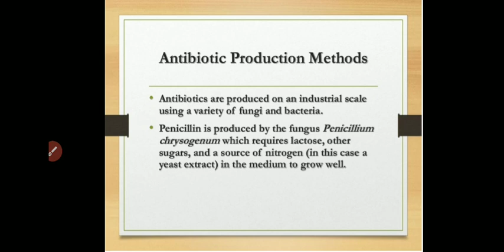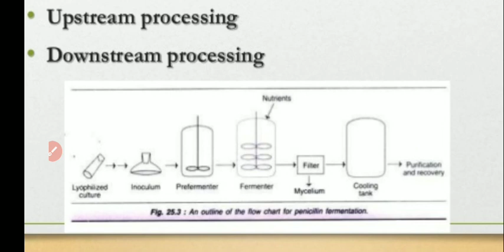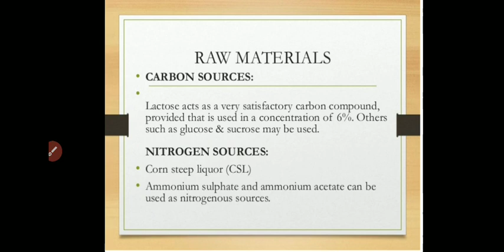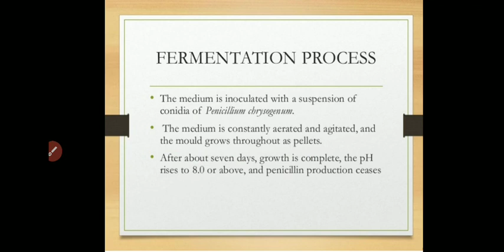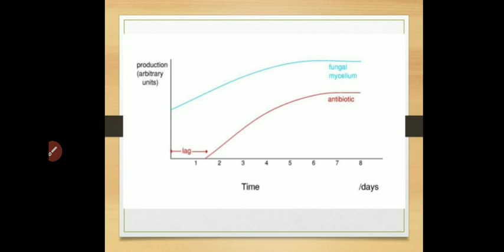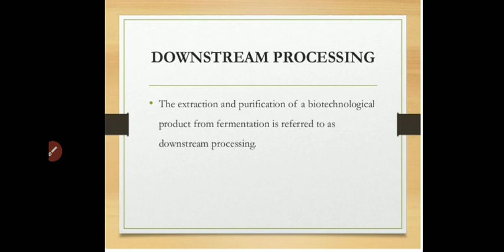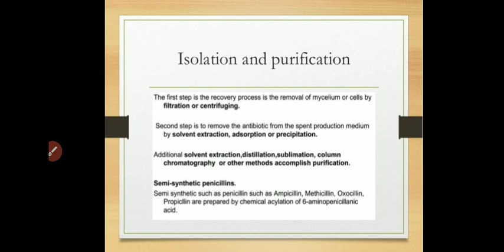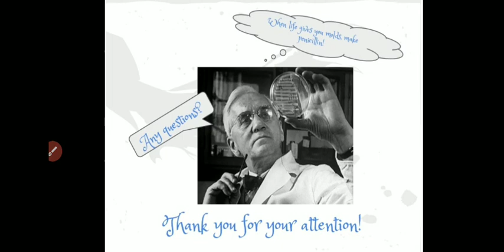Asst.Prof.V.S.Aher:T.Y.B.Sc- Fermentation Technology II (MB 345) Lec- 46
Penicillin Production:
Upstream process- Inoculum development, Raw materials used, fermentation process.
Downstream process: Separation and purification of penicillin